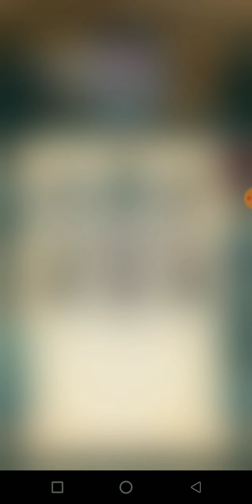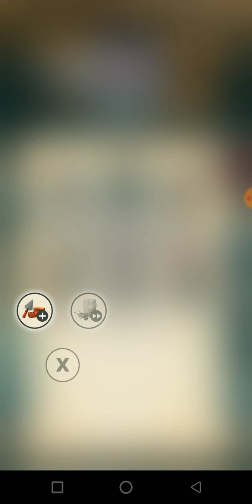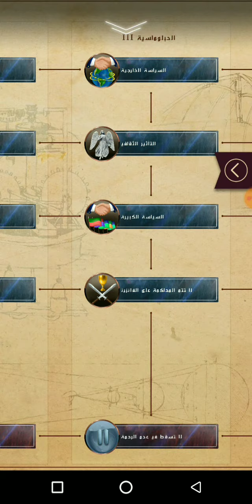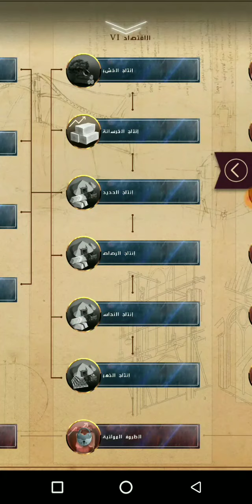مصر #7 . بيع كل الموارد الفائضة . عصر الحداثة . Modern Age